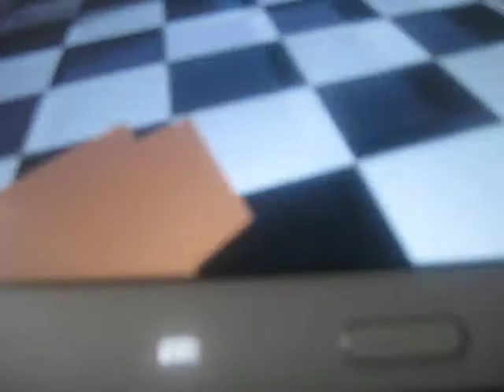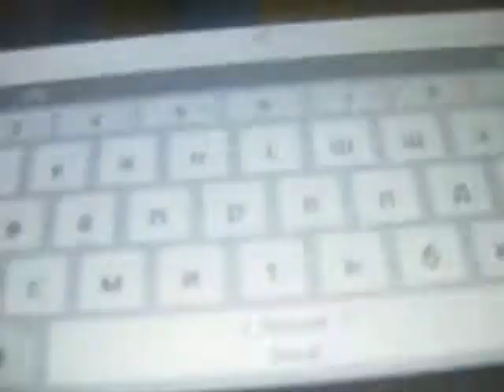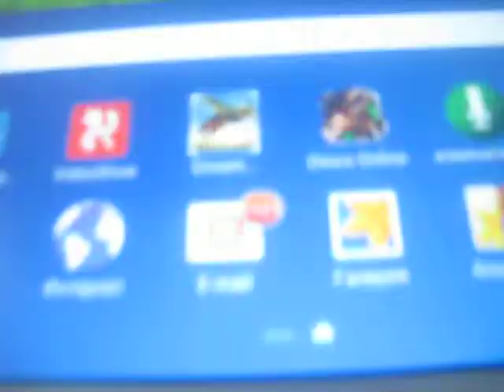я самый отстойный игрок в block strike